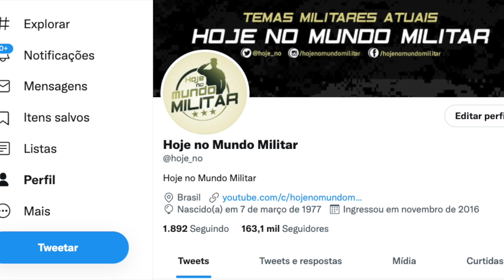Mais um golpe de estado na África - O que está acontecendo no Sudão?